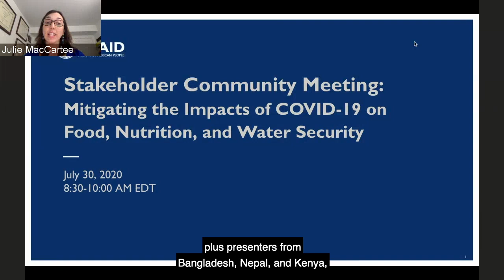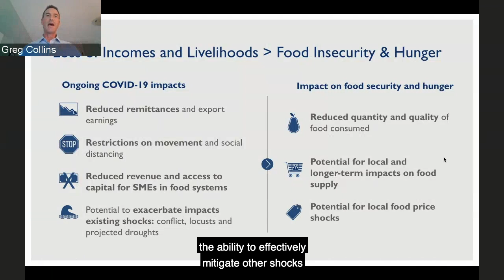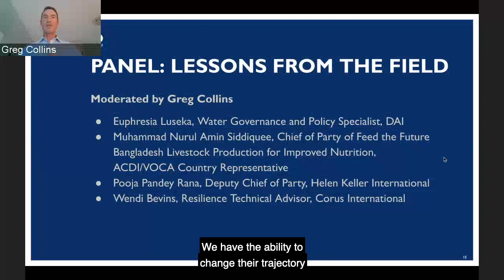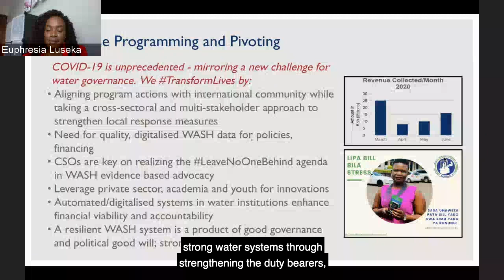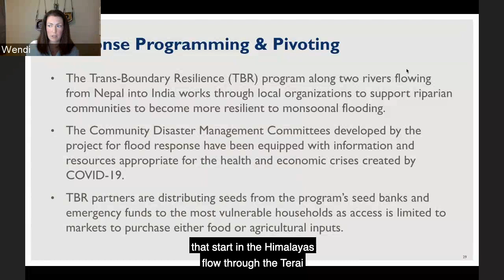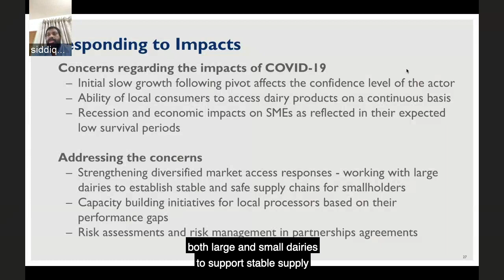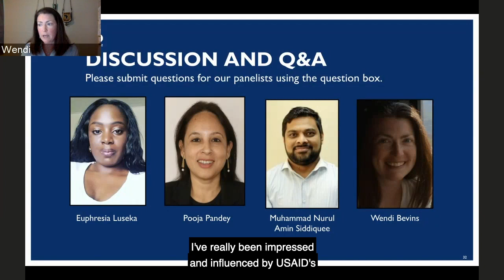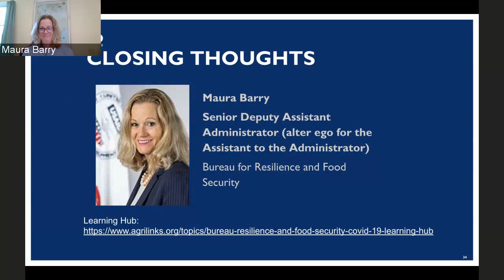USAID Community Meeting on Mitigating the Impacts of COVID-19 on Food, Nutrition & Water Security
Exploring how we can mitigate the impacts of COVID-19 on global food, nutrition and water security, including through improved coordination between humanitarian and development actors and actions.

Country-specific data and examples from implementing partners, ACDI/VOCA, DAI, CORUS International, Helen Keller International, as well as a representative from the USAID Ethiopia mission inform the discussion.

Additionally, we unveil a new platform during the meeting that will allow for stakeholders such as yourself to share learning, data, impacts and reports on COVID-19.

Speakers:

Trey Hicks, Assistant to the Administrator for the Bureau for Humanitarian Assistance (alter ego for the Associate Administrator for Relief, Response and Resilience), USAID

Maura Barry, Senior Deputy Assistant Administrator for the Bureau for Resilience and Food Security (alter ego for the Assistant to the Administrator), USAID

Max Primorac, Senior Deputy Assistant Administrator (alter ego for the Assistant to the Administrator) Bureau for Humanitarian Assistance, USAID

Greg Collins, Deputy Assistant Administrator and USAID Resilience Coordinator, Bureau for Resilience and Food Security, USAID

Featuring a discussion with:

Muhammad Nurul Amin Siddiquee, Chief of Party of Feed the Future Bangladesh Livestock Production for Improved Nutrition, ACDI/VOCA Country Representative

Euphresia Luseka, Water Governance and Policy Specialist, DAI

Wendi Bevins, Resilience Technical Advisor, CORUS International

Pooja Pandey Rana, Deputy Chief of Party, Helen Keller International, Representative from USAID Ethiopia